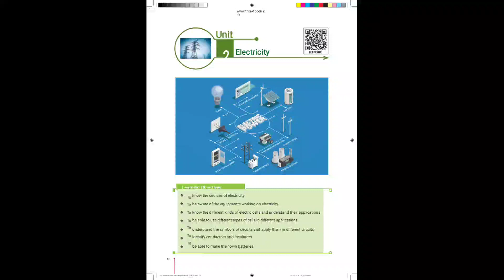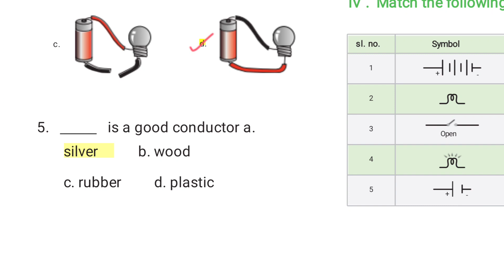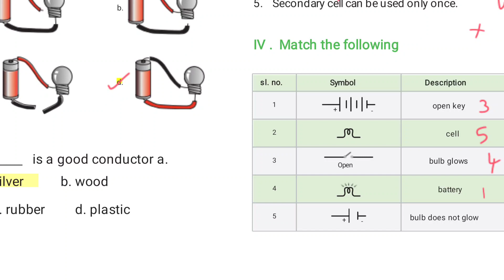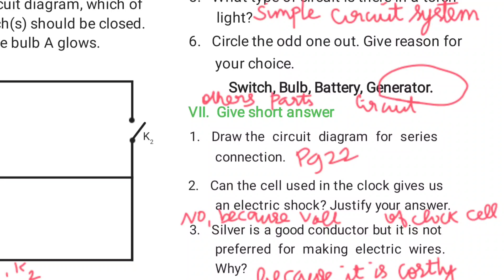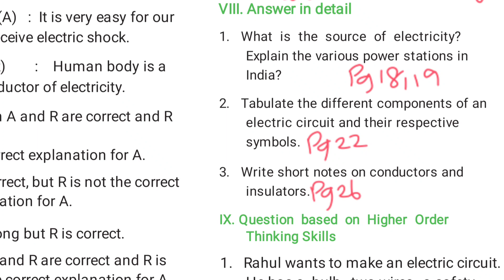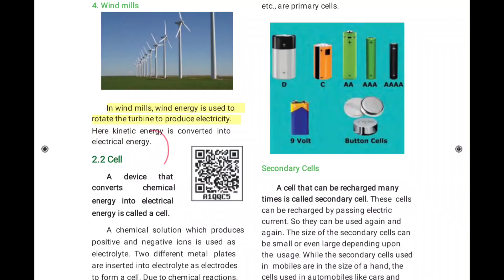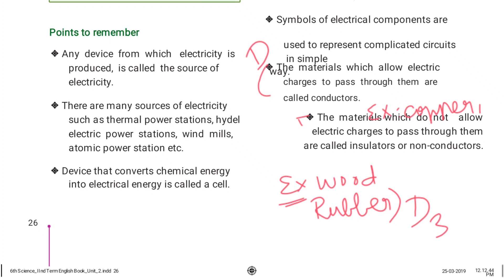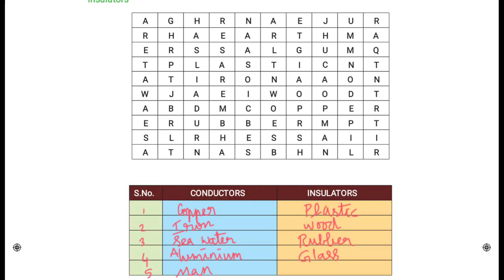🔌🔋💡6TH SCIENCE TERM 2 ELECTRICITY LESSON BOOK BACK QUESTION ANSWERS EASILY MARKED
In this video 6thscience electricity lesson bookbackquestions and activities marked easily

Join my telegram educational channel

Join my watsapp educational group